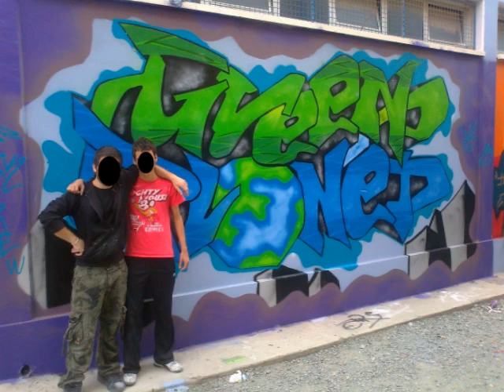Graffiti Limassol At 3th Gymnasium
DEAK CREW DMA - ARS